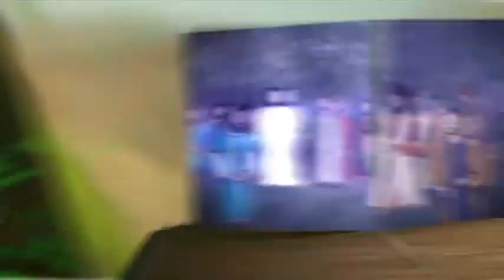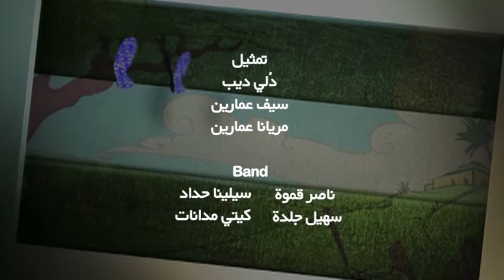الحلقة ٢ - فيلم الرعب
برنامج كتاب في غرفة الالعاب هو برنامج للاطفال فيه ياسمينة واخوها شجاع يتصادقان مع فتفوتة، وهي لعبة صغيرة يجدانها بالصدفة ويضعانها على رف الكتب في غرفة الالعاب. ليكتشفان بانها تصحى من نومها كلما قالا كلمة السر: (ما القصة؟) . فتفوتة تحب القصص تحكي لهما كل يوم قصة جديدة من الكتاب المقدس: كتابها المفضل ومن خلال هذه القصة يتعلمان شيئا جديدا لحياتهما وعلاقتهما مع بعضهما البعض ومع اصدقائهما واهلهما ومع الله.

شجاع وياسمينة يحاولان النوم ، ولكنهما لا يستطيعان النوم ، انهما خائفان ولكن لماذا كل هذا الخوف لماذا ؟؟ لنكتشف معا ما الذي يحصل .

كانت عند يسوع عادة ان يذهب كل يوم سبت الى بيت الله ومشى في ذلك اليوم مع كثير من الناس للذهاب الى المجمع
ولما دخل يسوع تقدم اليه رئيس المجمع وطلب اليه ان يقرأ من كلمة الله ويعلم الناس ، فوافق يسوع ووقف امامهم وبدأ يقرا ويعلم  عن ملكوت الله ومحبته وذهل الجميع من تعليمه لان كلامه كان صادقا يساعد الناس في كل ظروفهم

وكان من بينن الحاضرين في المجمع رجل مريض روحياً اي روحا شريرة كانت تسكن فيه وتعذبه وتجعله يتكلم كلام غير لائق بصوت عال  وبصراخ مزعج جدا

وينما كان الرب يسوع يتكلم للناس عن كلمة الله
وقف هذا الرجل وبدأ يقول بصوت عال: اذهب من هنا لماذا تتدخل فينا يا يسوع الناصري هل اتيت الى هنا لتهلكنا انا اعرف من انت انت القدوس المرسل من الله

فقال الرب يسوع بسلطان وقوة للروح الشرير : آمرك ان تصمت وتخرج من الرجل.
فرمى الروح الشرير الرجل على الارض وخرج منه ولكن لم يصب الرجل بأذى

اندهش الحاضرين وتعجبوا وقالو ما هذا السلطان العظيم في كلام الرب يسوع حتى الارواح النجسة تطيعه . وانتشر الخبر في كل مكان.